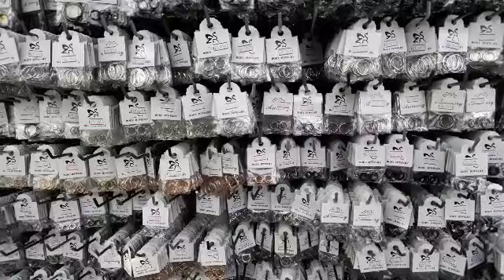ร้านขายราคาส่งสร้อยจิวรี่ราคาถูก/เช็คราคาสร้อยสะเเตนเลสถนนราชวงศ์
พามาชมร้านขายส่งสร้อยคอ สร้อยข้อมือ จิวที่สำเพ็งถนนราชวงศ์